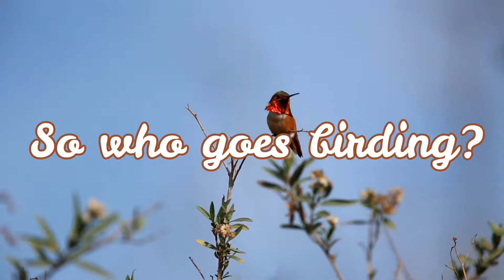BIRDS BY BIJS PROMO REEL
DON'T YOU WANNA JOIN?